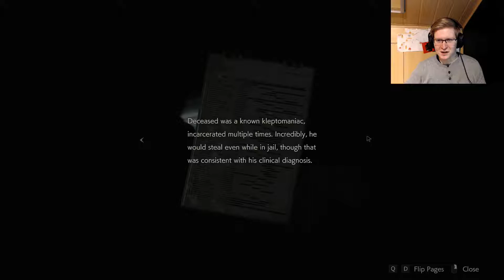Resident Evil 2 - [Leon] Part 6: The Informant - 1080p HD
Underneath the Raccoon Police Department, more horrors hide besides the parking lot..

Not only does Leon find the source of the zombie dogs, but also the morgue and the jail, which still holds prisoners. Unfortunately for them, only one is still alive. But not for long..
My other channels:
Support Charity & me with Humble Bundle!